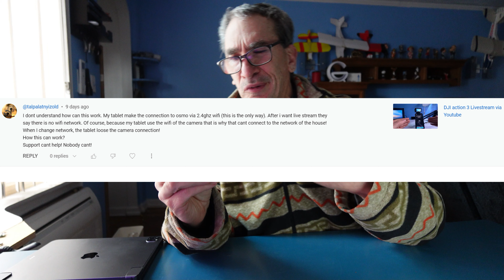dji stream tablet fails was asked about wifi disconnecting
tablet stays connected  stream  within the tablet to hard 4 me

DJI Osmo Action 4
Sony ZV-1 M2
Microphones Fulaim X5
Ulanzi camera arm for desk
Cameras: DJI Action 3
Action 4

□ GOTRAX E-Scooter Adult size
□ Electronic Components
□ Hobbies:

- SUPPORT -